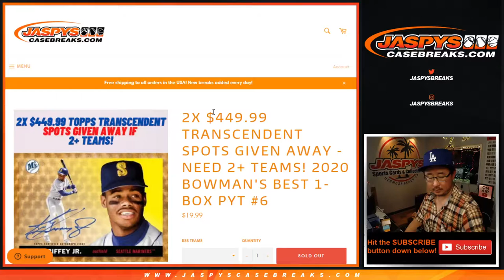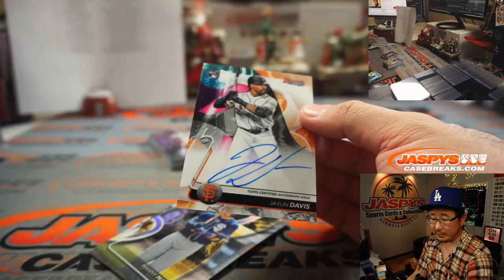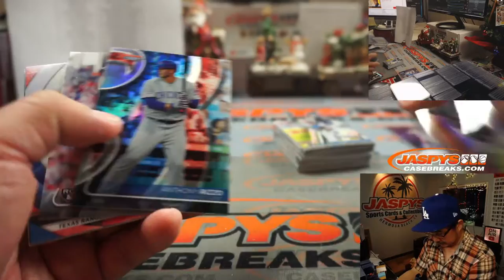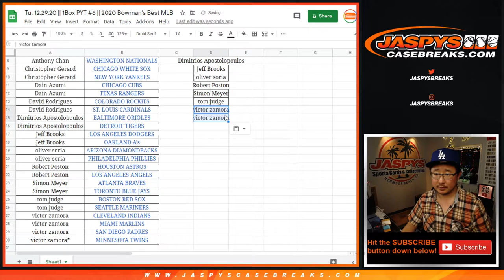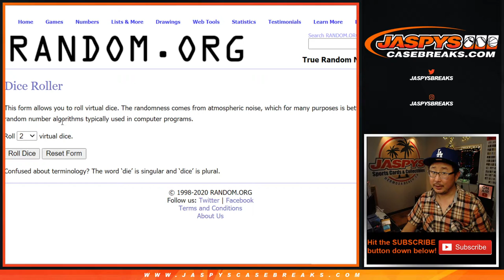Tu, 12.29.20 || 1Box PYT #6 || 2020 Bowman's Best MLB